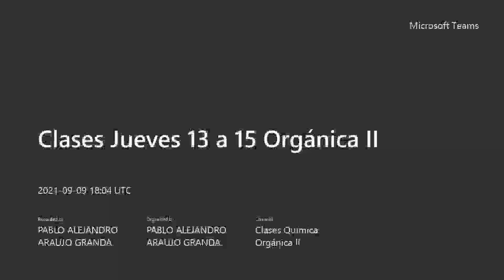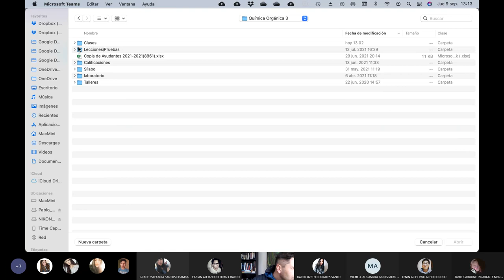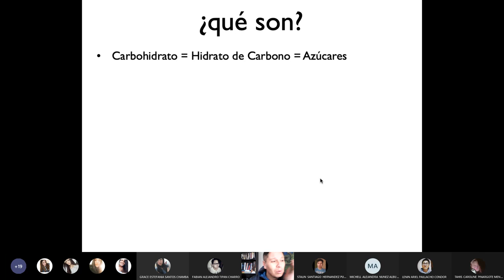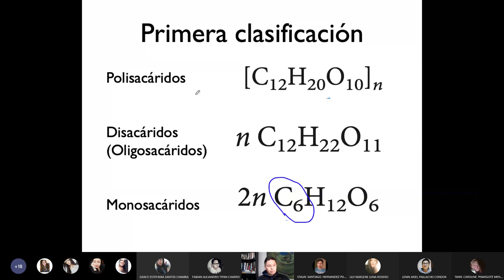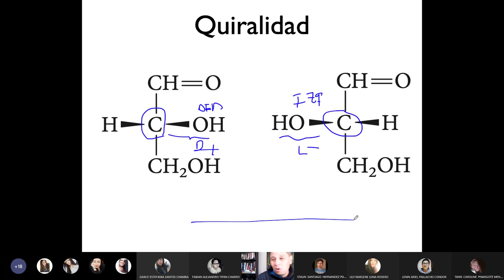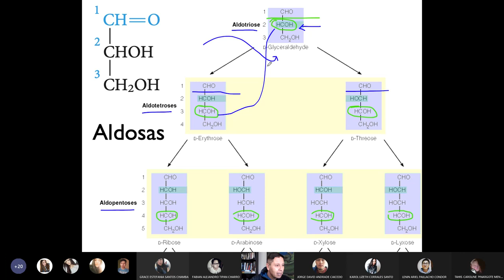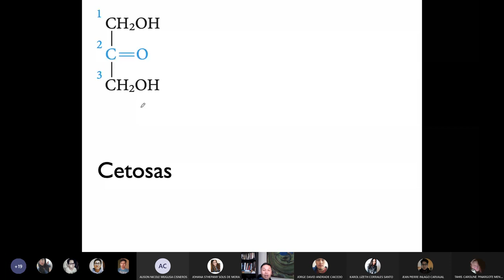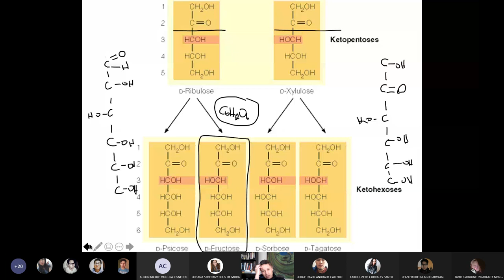Orgánica II - Introducción a los Carbohidratos - 2021.09.09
En esta clase empezamos el tema de los carbohidratos y definimos las familias de las baldosas y celosas junto con aprender a escribir la molécula lineal de la glucosa y fructosa.